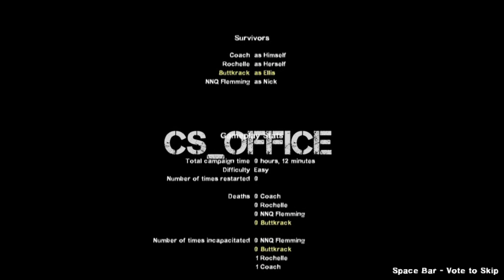Left 4 Dead 2 - CS_Office (Custom Map Part 2/3)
Hey Guys

I Will be playing a Left 4 Dead 2 map wich looks like a Counter strike map, wich is pretty awesome :D Short but Awesome :)

Stay safe :)

TAGS - IGNORE